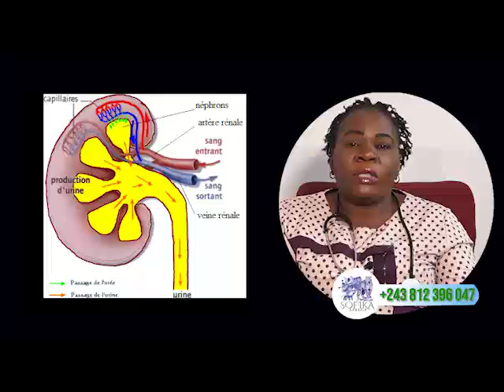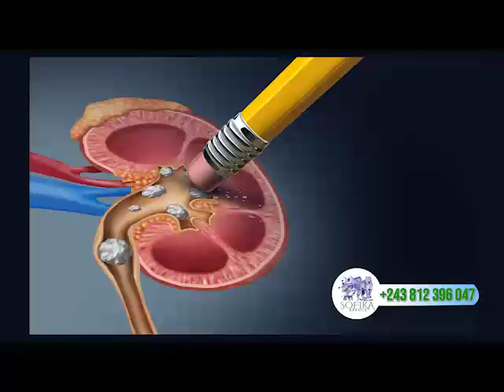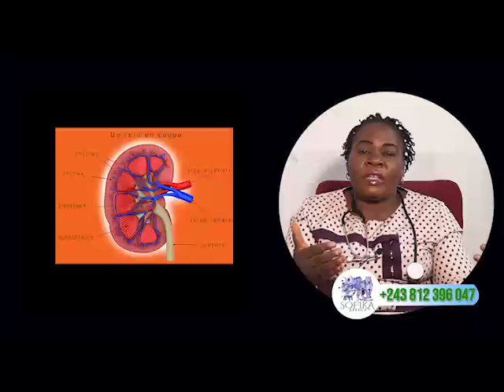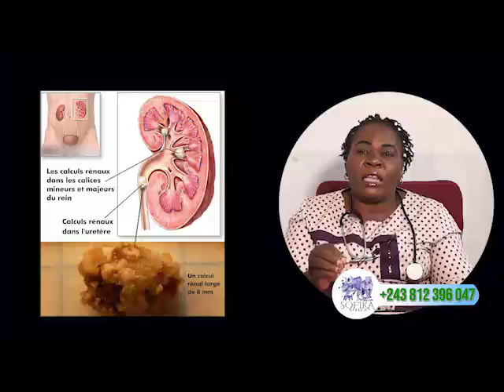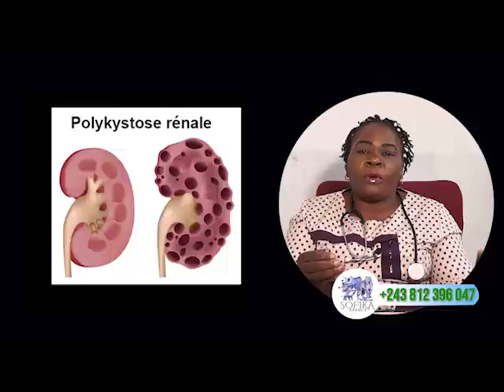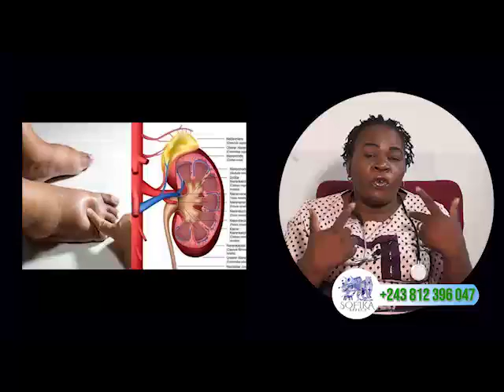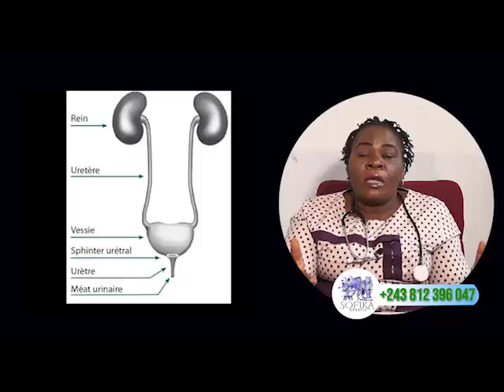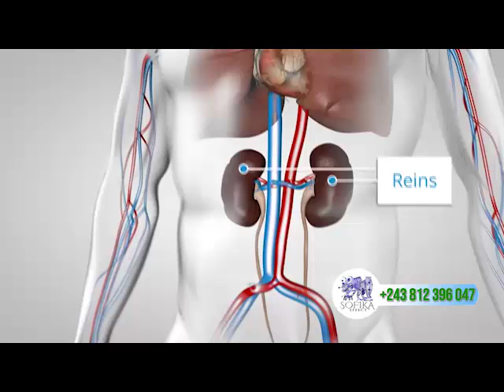LES REINS, PROBLÈMES ET TRAITEMENT